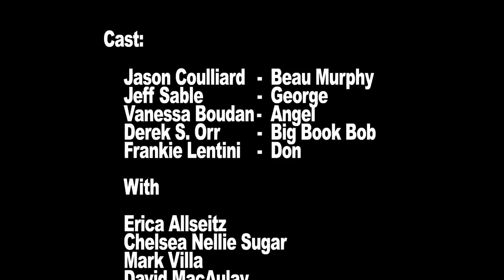12 StepsTV - Pilot Episode: "Crash Test Dummy"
Beau Murphy leaves alcohol treatment center with high hopes, until the wreckage of the past slams him back to reality.